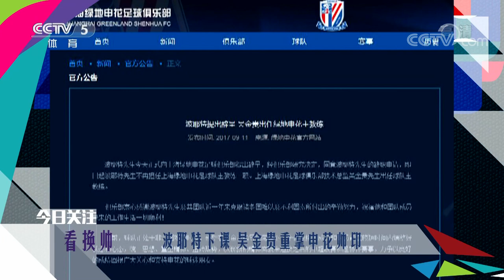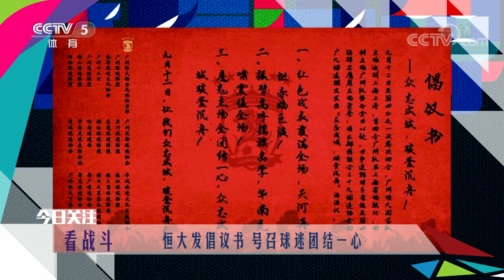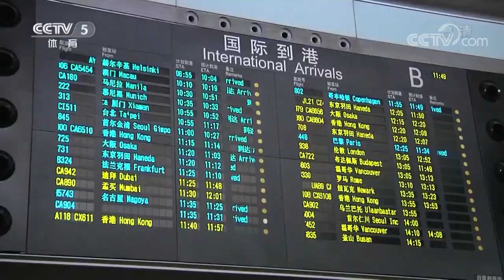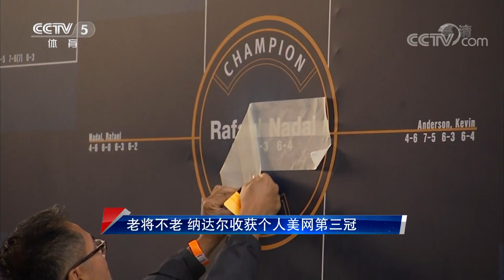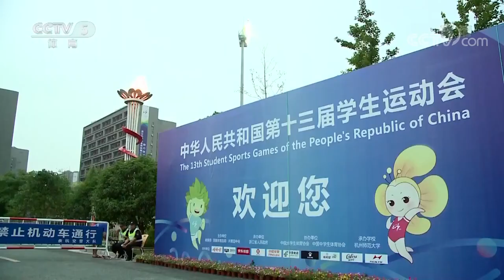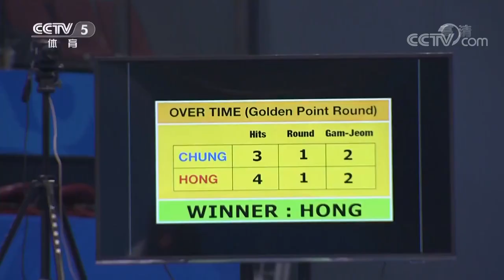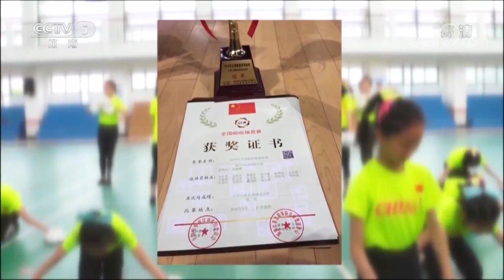《体育世界》 20170911 | CCTV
中华人民共和国第十三届运动会于2017年8月在天津市举行，天津在2011年8月16日成功取得第十三届全运会的主办权，这是中央政府取消北京、上海和广东三地垄断举办权后，继江苏、山东与辽宁后的第4个主办全运会的省市。

《第十三届全国运动会精彩点播》官方高清播放列表：
《庆祝内蒙古自治区 成立70周年》官方高清播放列表：
《庆祝中华人民解放军建军90周年阅兵》官方高清播放列表
《庆祝香港回归20周年文艺晚会》官方高清播放列表：
《第十五届夏季残疾人奥运会闭幕式》官方高清播放列表：